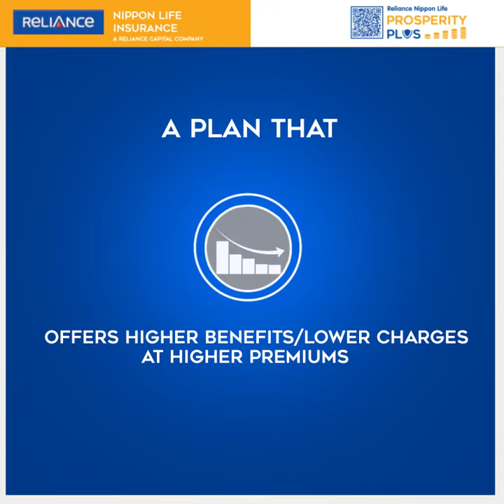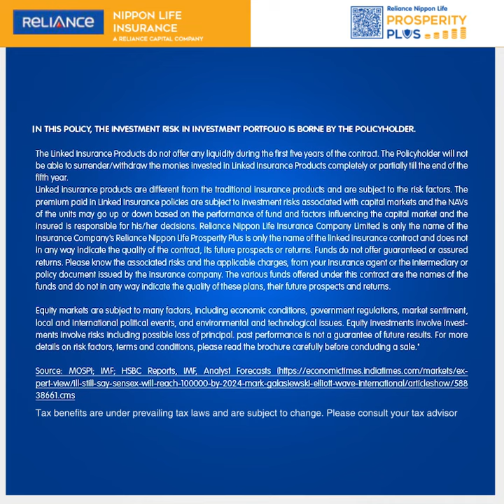Reliance Nippon Life Prosperity Plus Sahi Hai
Get the Most out of your investments with Reliance Nippon Life Prosperity Plus. Get 52 free fund switches with self-managed fund option and option of partial withdrawal.